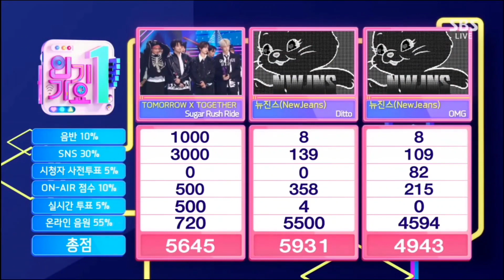NEWJEANS "Ditto" 8h WIN on INKIGAYO. NEWJEANS "Ditto" 8h WIN on SBS INKIGAYO TODAYS WINNER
NEWJEANS "Ditto" 8h WIN on INKIGAYO. NEWJEANS "Ditto" 8th WIN on SBS INKIGAYO TODAYS WINNER